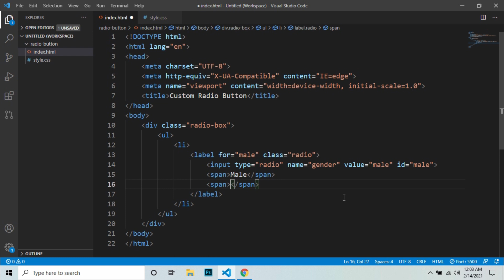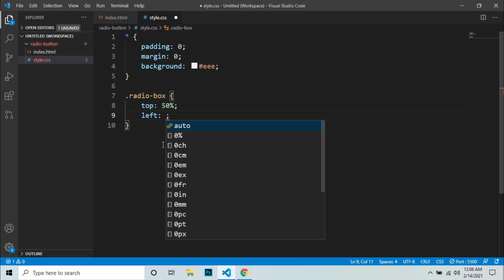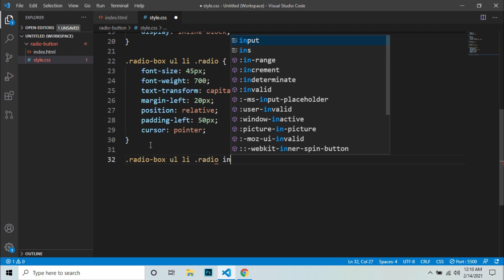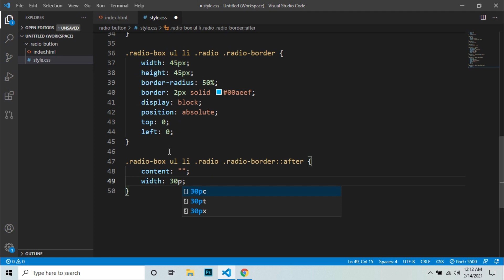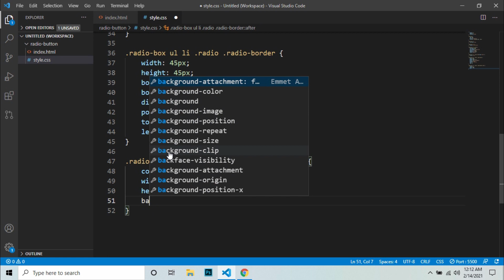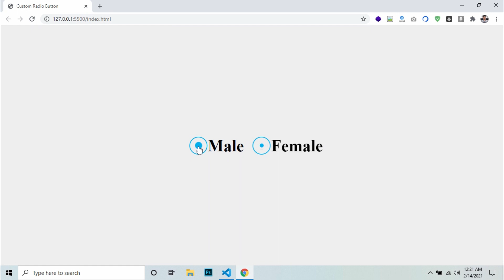How To Create Custom Radio Button HTML and CSS Tutorial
How To Create a Custom Radio Button using only  HTML and CSS. HTML Tutorial. CSS Tutorial.